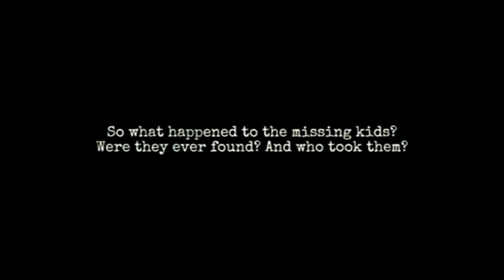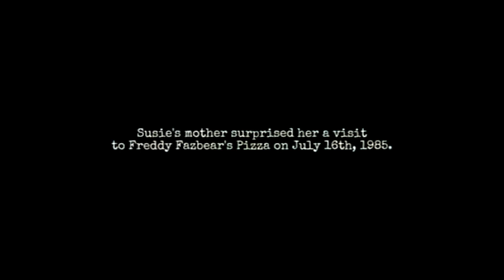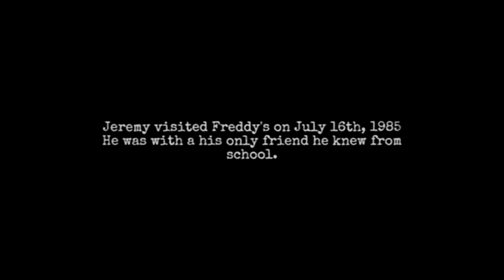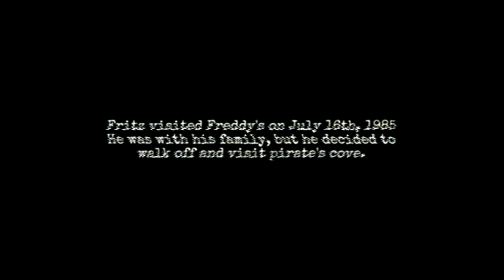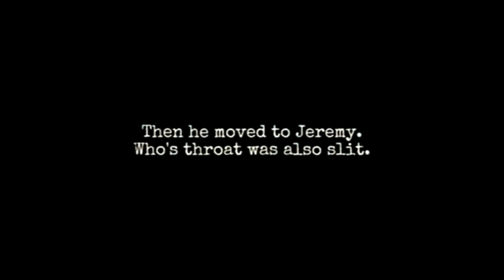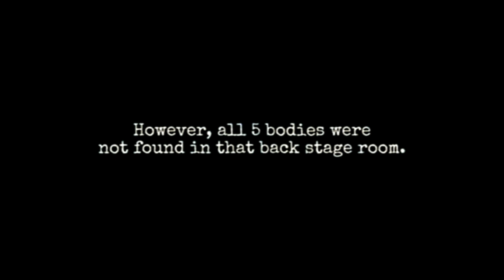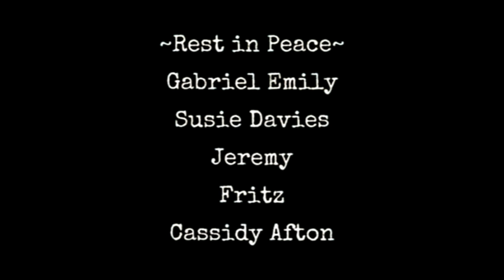The Case Of The 5 Missing Kids - Investigation Tape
Back in the mid 80's Freddy Fazbear's Pizza was booming, kids having their parties there all the time! It isn't till one man took the lives of 5 innocent children that Freddy's has gone down hill. We are not sure what William's motive was. Till this day William rots in prison.